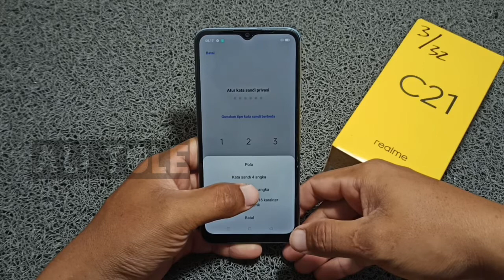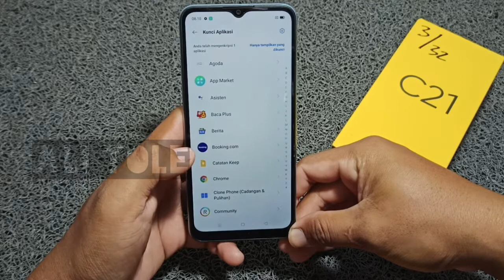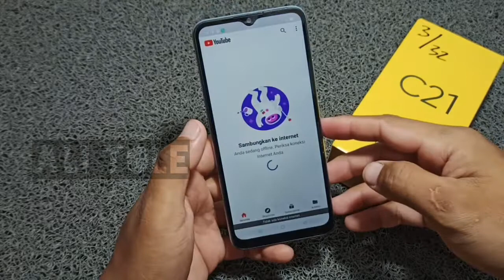Cara kunci aplikasi Realme C21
Sebagai pengamanan anda bisa mengaktifkan kunci aplikasi di hp Realme c21. Namun bagi saudara yg belum mengetahui bagaimana cara kunci aplikasi pada hp Realme c21 masih bingung dengan pengaturan kunci aplikasi Realme c21, bisa menyimak tutorial cara kunci aplikasi Realme c21 ini.